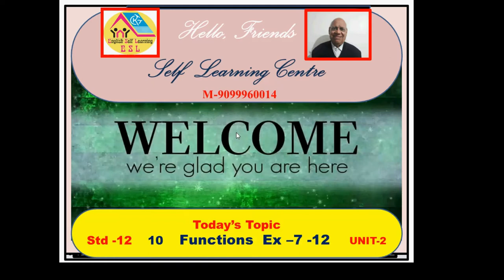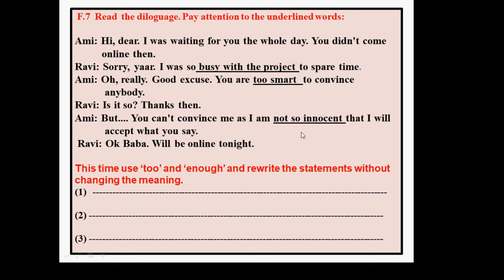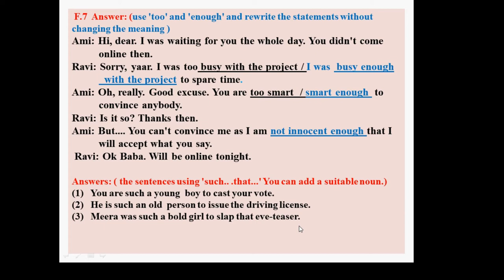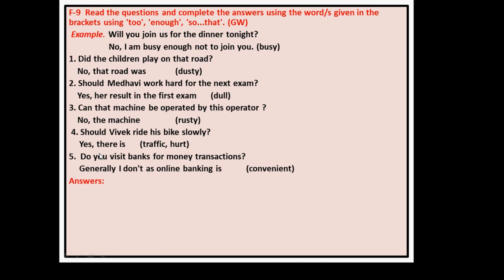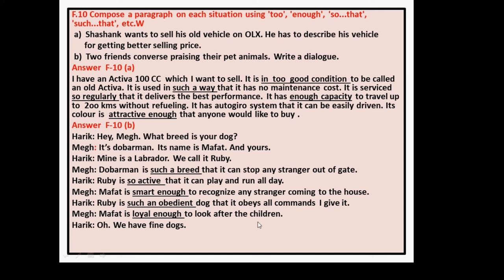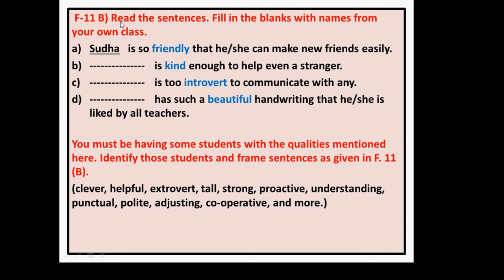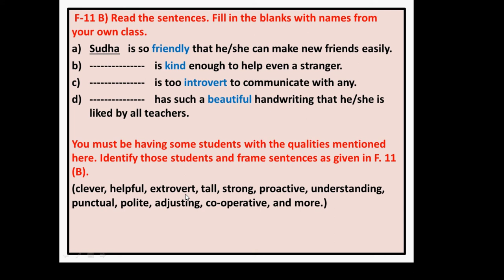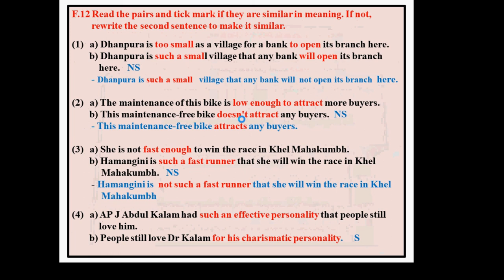10 ENG-SL, Std 12, Unit- 2, Function- 2 MP4